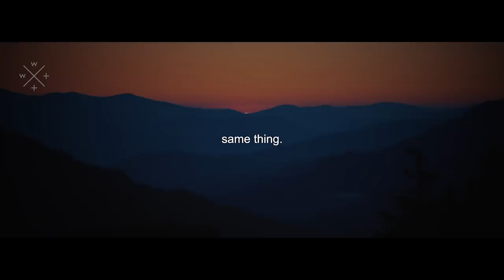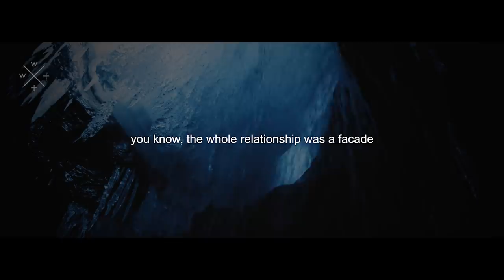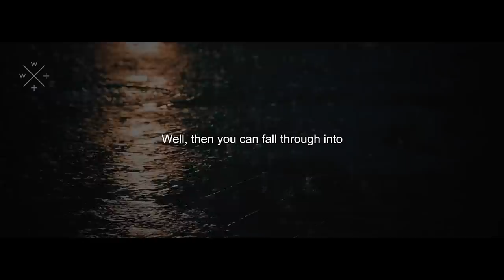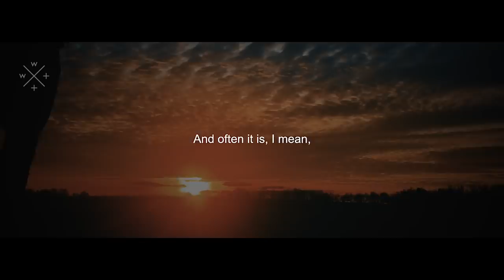How People Think During Chaos | The Flood | Jordan Peterson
"The chaos is hiding in what's irrelevant. And that's a very interesting observation because since the chaos is virtually infinite, where the hell do you put it? Well, you put it in what you ignore."
You can pre-order Dr. Peterson's latest book "Beyond Order: 12 More Rules For Life"
Try Audible's free 30-day trial and enjoy 2 free audiobooks

➤➤Transcript (Partial):
So, okay. So you've got the world parsed up into things that are making you happy when you look at them, things that get in the way that produce negative emotion, and then a whole host of irrelevant things because almost everything’s irrelevant. And that's where all the chaos is hiding. The chaos is hiding in what's irrelevant. And that's a very interesting observation because since the chaos is virtually infinite, it's a real question—is where the hell do you put it? Well, you put it in what you ignore. And you can ignore it as long as it isn't actively interfering with your movement forward. You can assume that it doesn't matter, that it isn't matter, that it doesn't matter. Same thing. All right, so here's the kicker—there's one more class of things that you can run into along the way. And this is where the chaos breaks through. So let's say you're moving from point A to point B and something that you don't expect occurs and it gets in the way. So, let's say that you're living with someone and maybe you kind of like them. You're not married, so you don't like them that much because otherwise you'd ask them to marry you. But anyways, a quarter of you is looking for something better and three quarters of you is half satisfied, something like that, and uh, ‘cause we're ambivalent about such things. And then the person, you discover, or the person, announces that they've been having an affair. Okay, so then how are you supposed to respond emotionally to that? Well, the part of you that wasn't all that committed to the relationship is kind of exhilarated by that, and then the three quarters of you that's half satisfied is hurt and and you're going to exploit that part for sure in the ensuing discussions and not mention the—oh! that's kind of exciting that you've, you know, betrayed me that way. So... So... But the point is—is that you—that's a hole. Now what's happened is a hole has—you have this structure that you're walking on like ice, like the thin ice that you're skating on, and now there's a hole in it. And the hole—we don't even know how deep the hole is, but you know there's a hole there. And so now you're anxious about it, although maybe also a little bit excited because God only knows what's down there. But you don't know what to do with that hole because it could spread very badly on you. It could be that, you know, the whole relationship was a facade and that all your relationships have been facades and that the reason that is is because you're so damn shallow that it's impossible for you to have a relationship that isn't just a facade, and that's partly because you don't pay any attention to other people and it's also partly because you're malevolent and selfish. So that's a nasty thing to discover. Or maybe that's the sort of person that you're attracting, which would make sense, actually, if that's the sort of person that you are. So, there are certain things that you can encounter that basically unglue you, and what happens is that those moments of being unglued travel up that entire hierarchy of presuppositions. It's like, because one of the logical conclusions to being betrayed in a relationship is that you are—that you're truly a bad person. Now, another equally logical conclusion is that the person that you're with is really a bad person, and another logical conclusion is all people are truly bad people. You know? I mean, in macro ways and in micro ways, you can't trust anyone...

If you are the legal content owner of any videos used here and would like them removed, please contact . Any infringement was not done on purpose and will be rectified to the satisfaction of all parties.